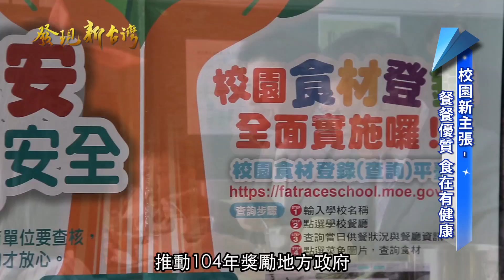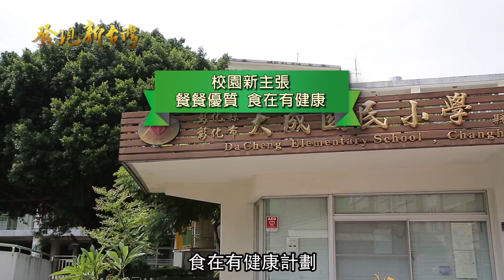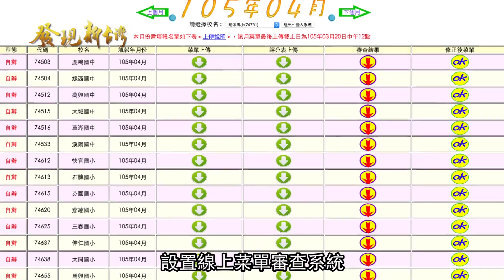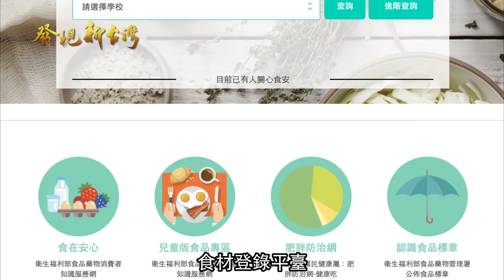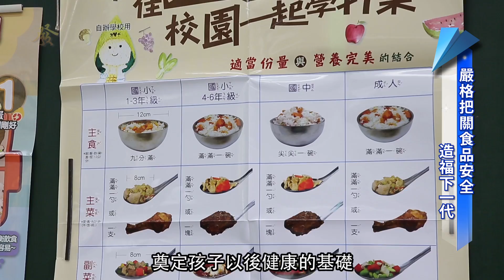彰化縣政府教育處